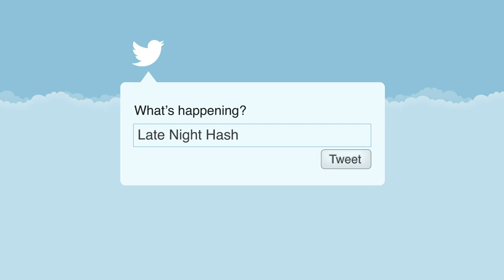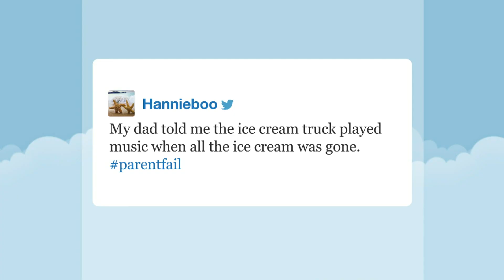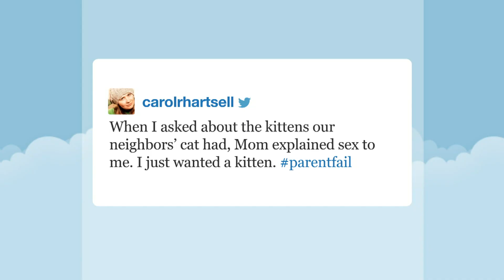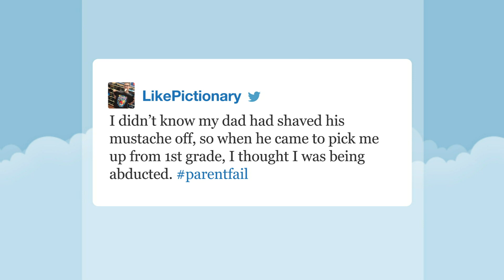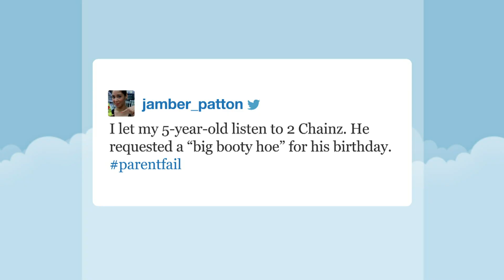Hashtags: ParentFail (Late Night with Jimmy Fallon)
Jimmy reads his favorite tweets with the hashtag parentfail.